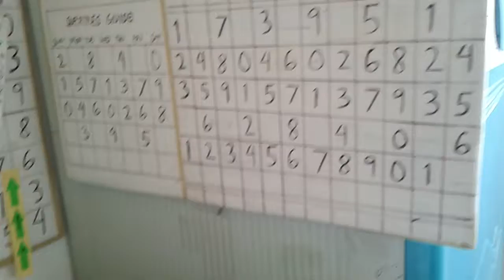5pm swertres hearing today (05/13/21)